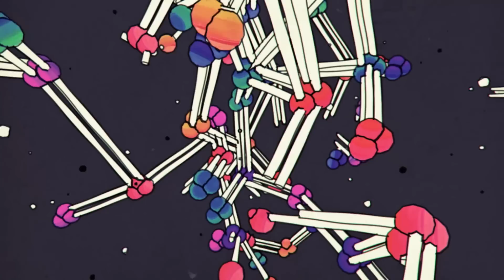Where Are U Now x graves & Jupe - VHS (Flipboitamidles Mashup)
Here's a mashup that I made from my Heavenly Future Vol. 2 mix. This time it consists of Jack U ft. Justin Bieber - Where Are U Now and graves &  Jupe - VHS

Jack U (also known as Skrillex and Diplo) is an American EDM DJ duo, side group and collaborative project, consisting of Mad Decent founder Diplo and OWSLA founder Skrillex, formed in 2013.

Where Are U Now is a song produced by American EDM artists Skrillex and Diplo under their collaborative effort Jack U, with vocals from Canadian singer Justin Bieber. The song was released as the second single from the duo's debut studio album, Skrillex and Diplo Present Jack Ü (2015), on their respective labels OWSLA and Mad Decent, and is also included on Bieber's fourth album Purpose (2015). It was released simultaneously with the album on February 27, 2015, later sent to mainstream radio on April 21, 2015.